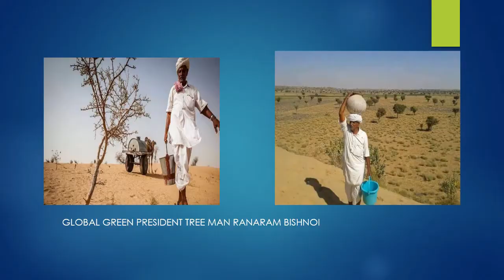GLOBAL GREEN 363 TEAM MEMEBRS NATIONAL AND STATE LEVEL YOU CAN JOIN WITH US